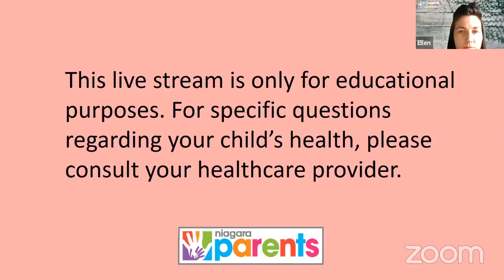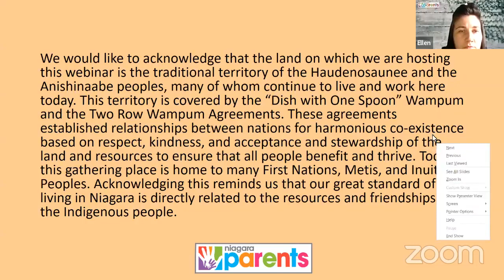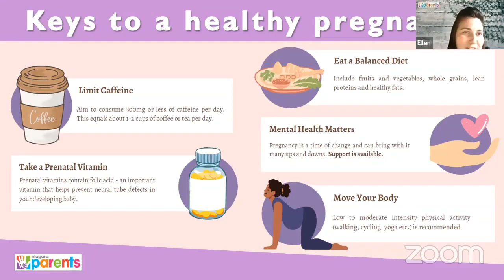Keys to a healthy pregnancy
Join public health nurses Cassie and Ellen as they discuss how to set yourself up for a healthy pregnancy!

They will discuss topics such as diet and exercise, prenatal vitamins, alcohol and substance use, and much more.

Resources and classes mentioned:
🔹 Prenatal Classes: free online, self-directed prenatal classes available through Niagara Region

🔹 Baby Be Healthy: Free prenatal vitamins at participating grocery stores

🔹 Healthy from the Start: prenatal program for eligible expectant parents (partnership with Strive Niagara)
- Food gift certificates, nutritious snacks, free vitamins, cooking classes, group education sessions, access to a registered dietician

🔹 Prenatal appointments with a Public Health Nurse:
- Discuss information related to pregnancy, becoming a parent, taking care of your baby
- Appointment booked between 18-24 weeks pregnant
or by contacting Niagara Parents

🔹 Infant feeding appointments with a Public health Nurse
- Discuss feeding options; help prepare for feeding, establishing milk supply, etc.
- Appointment typically booked within 4-8 weeks prior to expected due date